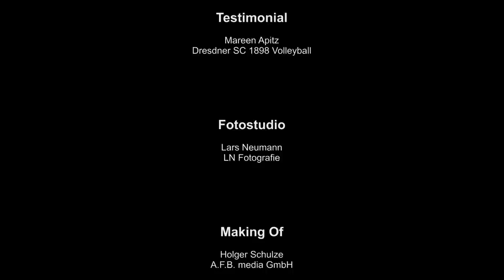Photoshooting Kampagne Margon mit Dresdner SC Volleyball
Das neue Gesicht auf der großen Werbekampagne der Margon Brunnen GmbH ist Mareen Apitz - Zuspielerin der Volleyball-Damen des Dresdner SC 1898. Im Januar fand dazu das große fünfstündige Photoshooting statt. Hier nun ein 4 Minuten Auszug vom kräfteraubenden Shoot.